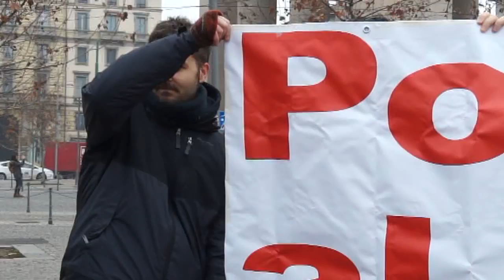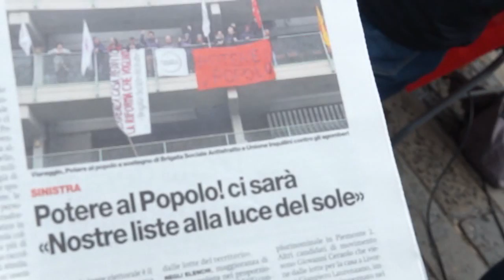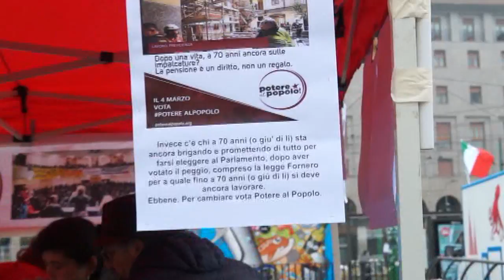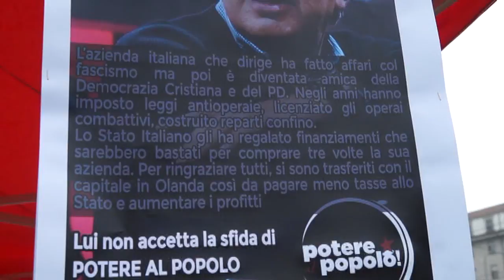ELEZIONI C'è vita a Sinistra Anche a Milano si presenta Potere al Popolo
Alla darsena, accanto ai navigli, si è presentata la formazione politica Potere al Popolo, che ha terminato la raccolta firme per le elezioni nazionali e regionali alle quali parteciperà con Sinistra per la Lombardia. Formazione negli ultimi mesi dall’appello di collettivi e associazioni attorno a cui si sono raccolte diverse realtà dei territori e anche alcuni soggetti politici della sinistra extraparlamentare.  “Siamo le giovani e i giovani che lavorano a nero, precari, per 800 euro al mese perché ne hanno bisogno, che spesso emigrano per trovare di meglio. Siamo lavoratori e lavoratrici sottoposte ogni giorno a ricatti sempre più pesanti e offensivi per la nostra dignità. Siamo disoccupate, cassaintegrate, esodati” dice il manifesto nelle sue prime righe.
Critici sulla Europa, contro le riforme sul lavoro e sulla scuola degli ultimi governi, dichiarano guerra alla precarietà e alle privatizzazioni dei servizi pubblici. Siamo andati ad incontrarli e a raccogliere le loro risposte su alcuni temi di questa tesa campagna elettorale.